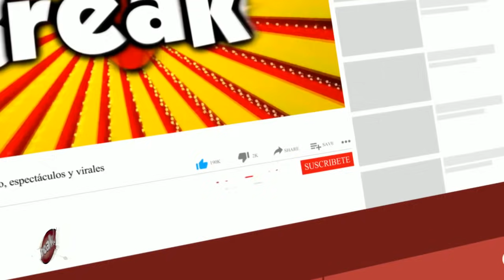JOHANNA SAN MIGUEL CUADRÓ A SAID PALAO POR BURLARSE DE PANCHO RODRIGUEZ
En la reciente emisión de Esto es guerra (EEG), Said Palao sorprendió con su actitud contra Pancho Rodríguez luego de ganarle en un reto y Johanna San Miguel no dudó en salir a defender al chileno.